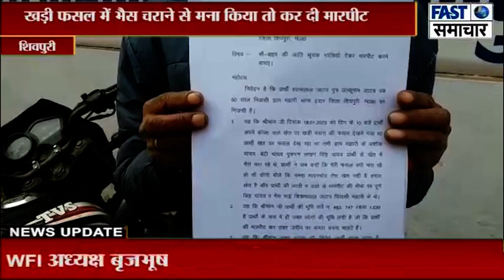खड़ी फसल में भैस चराने से मना किया तो कर दी मारपीट, एसएसपी से शिकायत